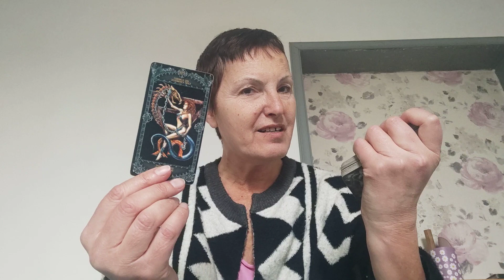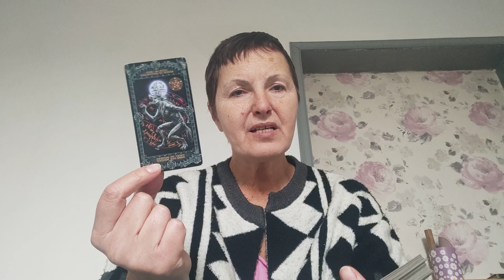2 February 2024